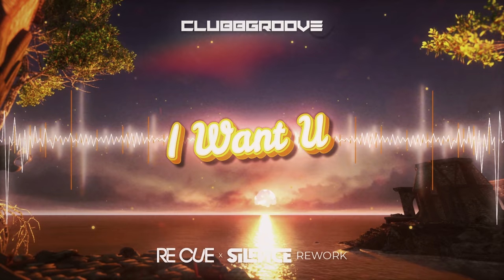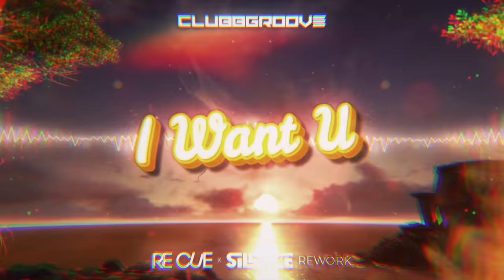Clubbgroove - I Want U (Re Cue x Silence Rework) (2021)